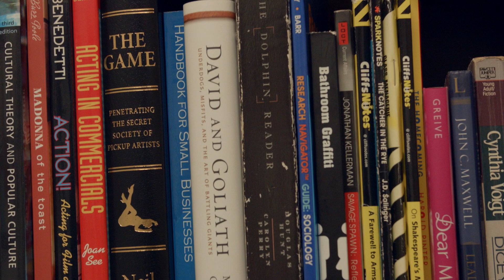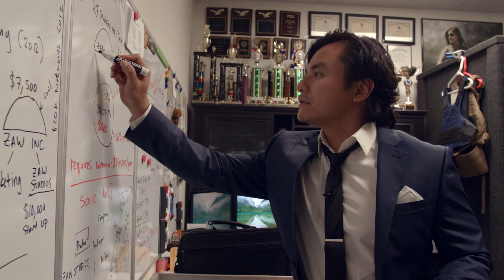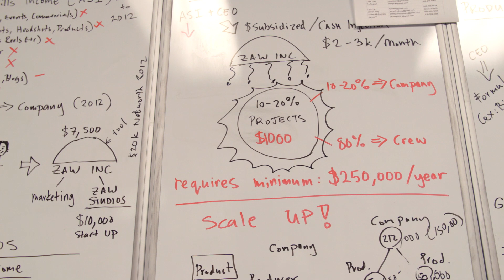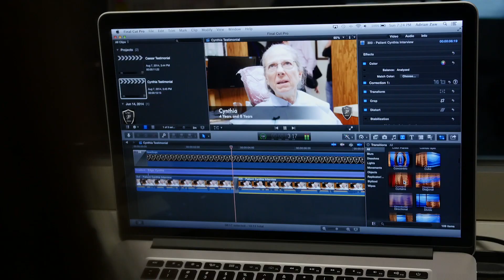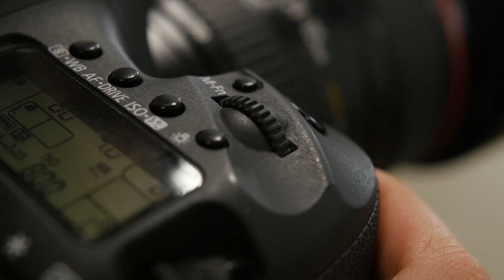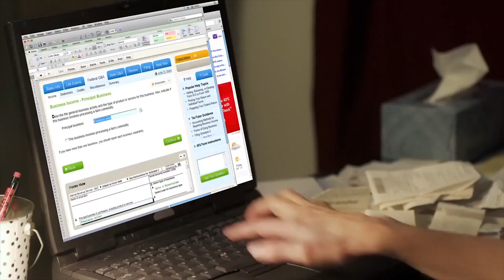BeGreat: Adrian Zaw (Studio Owner)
In this episode we get to know the powerful story of a studio owner by the name of Adrian Zaw. Prepared to be inspired to BeGreat!

BeGreat is a web series that examines what people are doing every day to BeGreat. Whether that is leading others in a business or raising a family, we at Viewbility want to show you that your profession does not matter but rather your attitude dictates your success.

In every field, people are striving for greatness in different ways, yet only a few professions are in the spotlight.

Each episode will follow one person who strives to BeGreat in their own way each and every day.

Directed/Shot/Edited by Louis Mayo
Starring Adrian Zaw